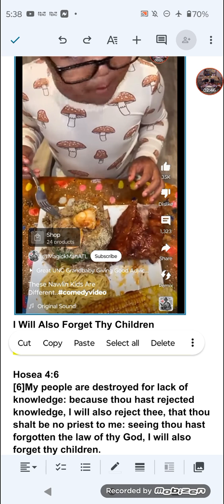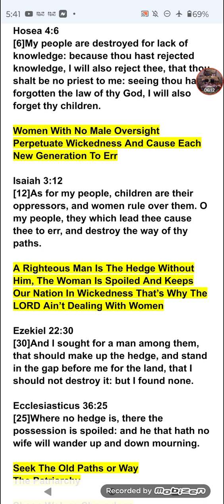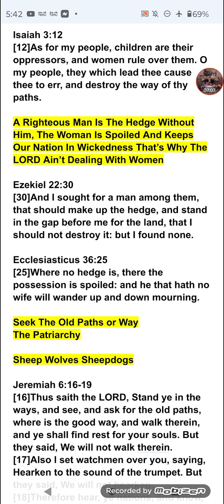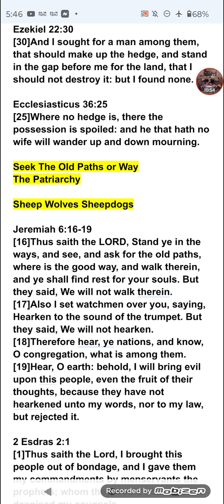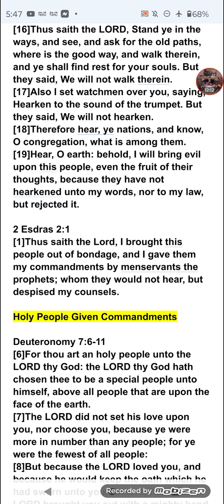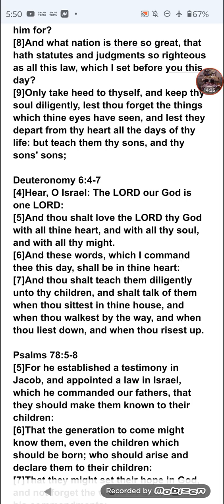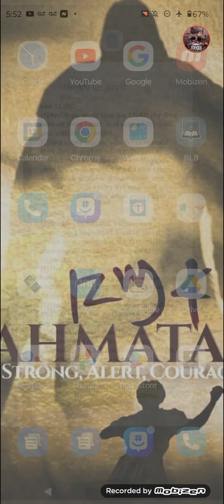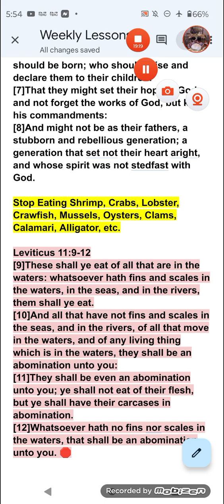The LORD Don't Care About Your Kids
Hosea 4:6